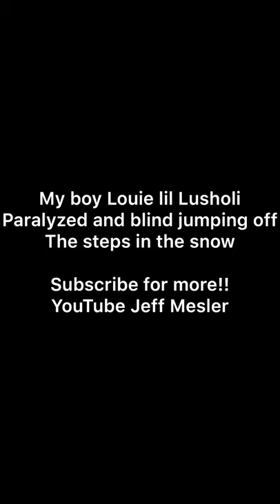Paralyzed and blind dog in wheelchair jumps off steps into the snow!!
My boy lou can’t see or walk and he still jumps off the steps